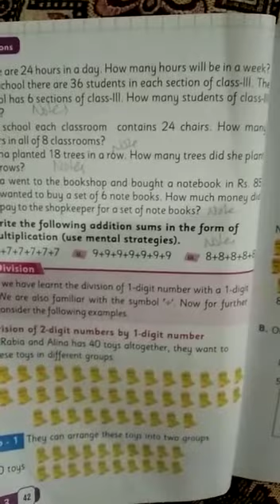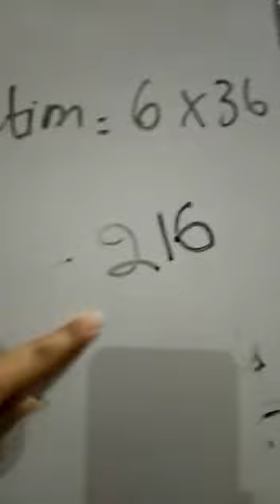CLASS III PART 4 MATHS UNIT 2 exercise 2c